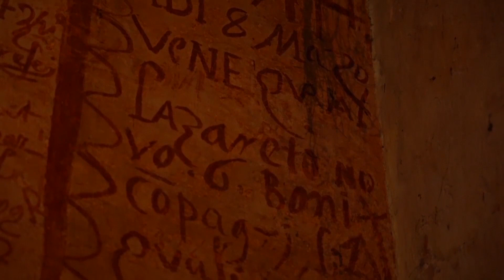Арайлы таң (08.02.2021)